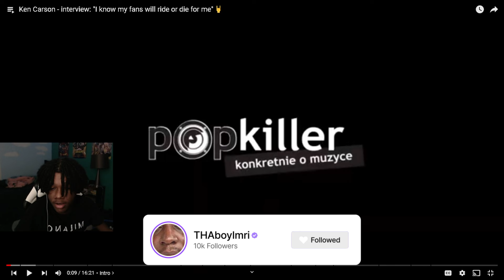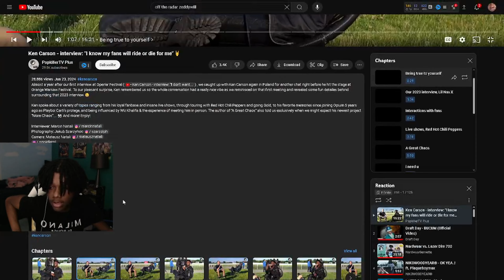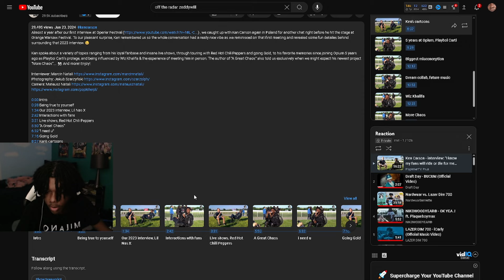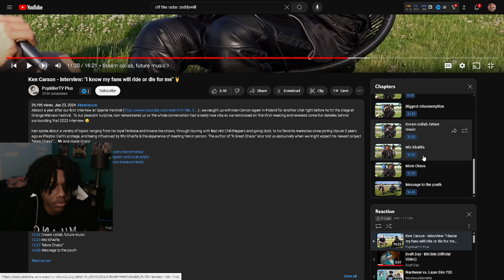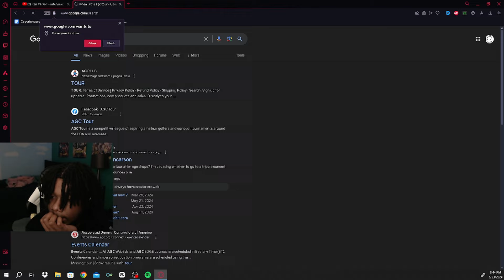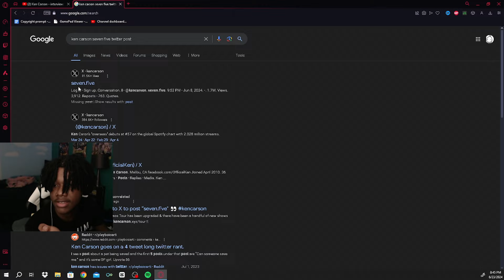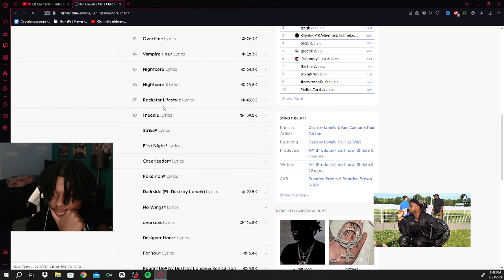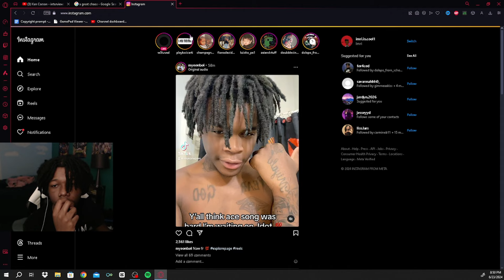MORE CHAOS IS SOON!!! New Ken Carson Interview Reaction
CNT WAIT FOR M0RE Cha0s
Socials:

Js tha beginning 🤞🏾